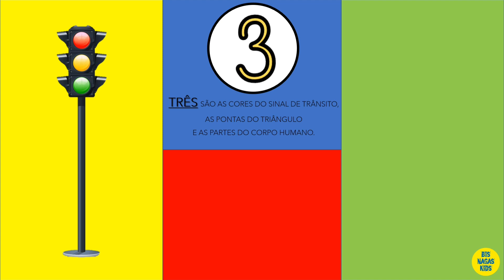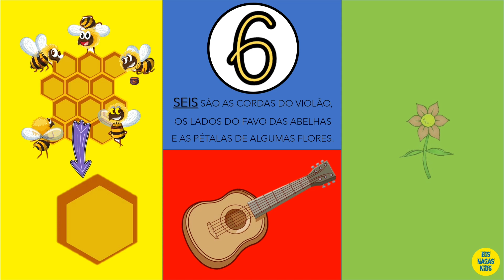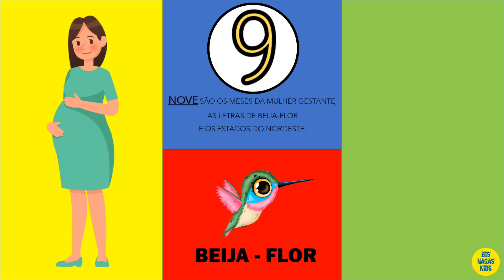A NATUREZA EM NÚMEROS - [APRENDENDO NUMERAL EM REPRESENTAÇÕES]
Hoje trazemos para vocês  “A Natureza em Números” de Paulo Barguil adaptado por Bisnagas.

Uma história sobre sobre representação dos números.

✅ Canal  @BisnagasFlixOficial  - (Atividade Dia do Soldado/Historinha Infantil/Livro Infantil/Leitura Infantil/Literatura Infantil/AudioBook Infantil/História Infantil/Historia para Dormir/Historia Infantil Curta/Livros Infantis/Livro Didático Infantil Online/Prateleira de Livro Online/Texto para Leitura Infantil/Livro Kids/Aprendendo Ler com Historinha/Contação de História)